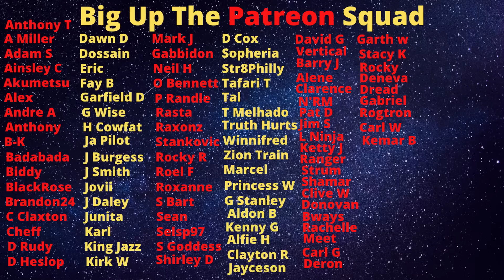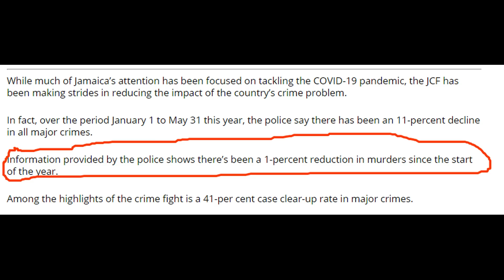Michi Hottaz Lose Her Life Days After Pablo Don As Scamming Related Crimes In KGN Increase